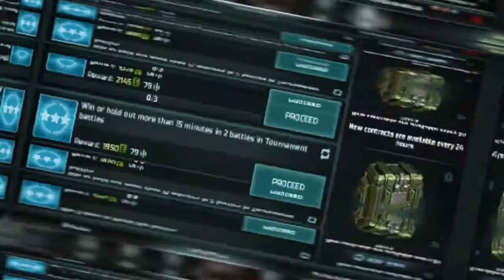Upgrades R23 & Skill | Art Of War 3 Global Conflict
Art of War 3: Global Conflict (AOW). А unique classic real-time strategy game with direct control for true commanders who are not afraid to face the enemy in real-time PvP battles! For those who want to feel the thrill of victory over a live opponent! For those who can think like a strategist
Use this link to Join the FATSQUATCH Community Discord to meet other gamers